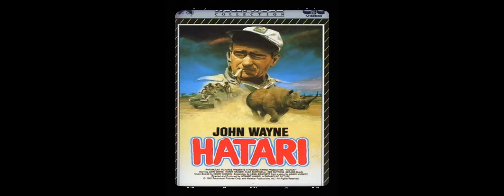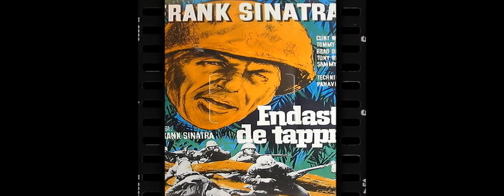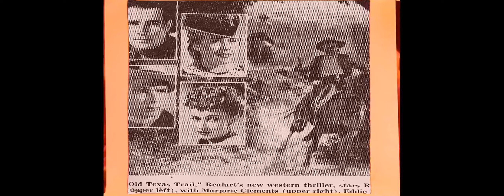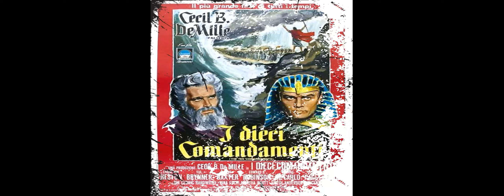Gone Since 6, But His Echoes Resurface With Alarming Secrets Unveiled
Lights, camera, and a warm welcome to Classic Hollywood enthusiasts! 🎥 Today, we're transported back in time to celebrate the brilliance of Clint Walker, a true Hollywood gem. 🌟

From captivating performances to endearing charisma, Clint Walker's contributions to cinema remain etched in our hearts. 🎬

Join me as we revisit Clint Walker's iconic works, relive their most memorable scenes, and uncover the magic that still enchants audiences today.

🌠 Let's ignite the silver screen with Clint Walker's brilliance and bask in the golden era of Hollywood once more! ✨🎭
Filmography:
Small Soldiers
Kung Fu: The Legend Continues
Tropical Heat
The Gambler Returns: The Luck of the Draw
The Serpent Warriors
The All American Cowboy
The Love Boat
Hysterical
Mysterious Island of Beautiful Women
Centennial
Deadly Harvest
Snowbeast
The White Buffalo
Baker's Hawk
Kodiak
Killdozer
Scream of the Wo